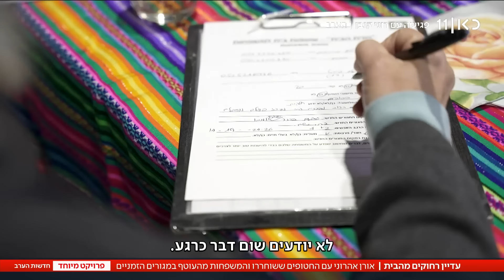"הטירוף של עם ישראל": המתנדבים שמעניקים למשפחות מהעוטף תחושה של בית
כאן חדשות | החלק השני בפרויקט המיוחד על מי שחוו טראומה קשה ב-7 באוקטובר - ונותרו בלי בית לחזור אליו. המשפחות המפונות מקיבוצי העוטף נודדות ומנסות להסתגל למצב הלא נורמלי שאליו נקלעו. קבוצת מתנדבים מנסה להעניק להם תחושה של בית בדירות הזמניות, ולהקל מעט על הצער. הכתבה של אורן אהרוני, מתוך חדשות הערב 06.02.24